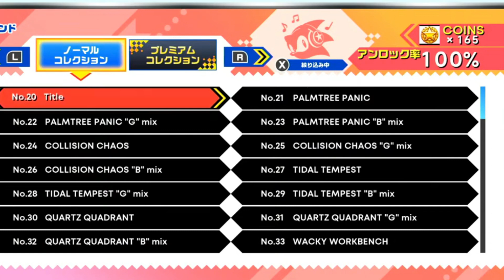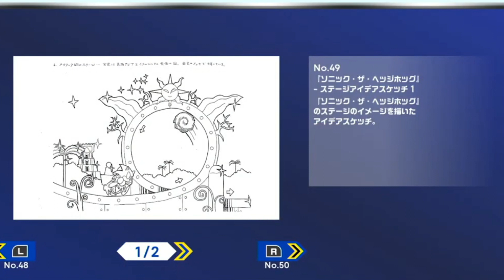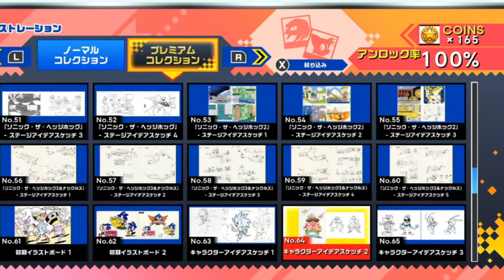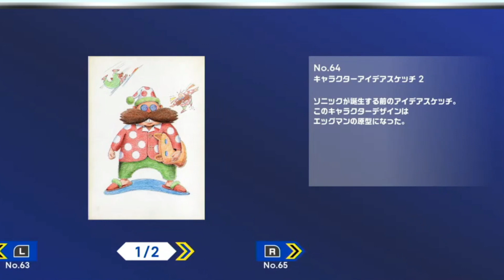SONIC ORIGINS : cinématique et gameplay